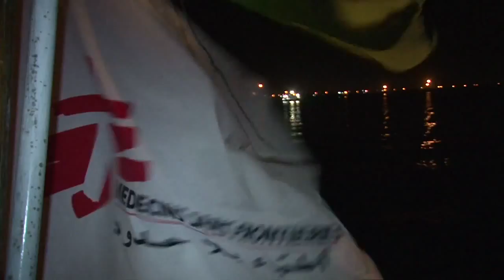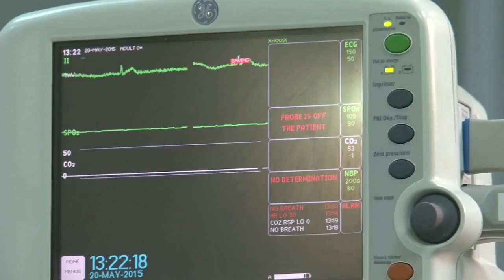MSF Fights to Aid Injured in Yemen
The recent coalition attacks on Yemen’s airport has made it even more difficult for Doctors Without Borders/Médecins Sans Frontières (MSF) and other humanitarian groups to aid people suffering from the conflict.